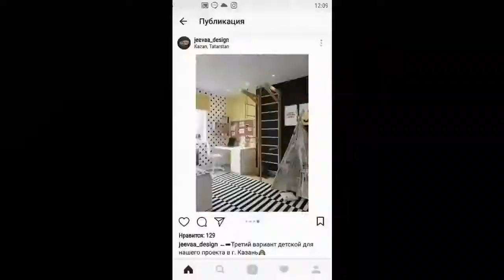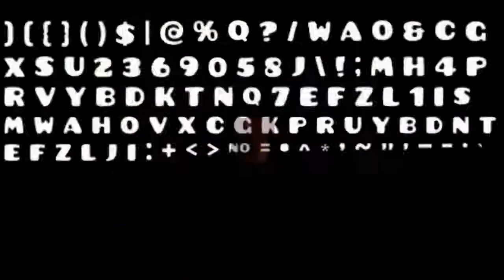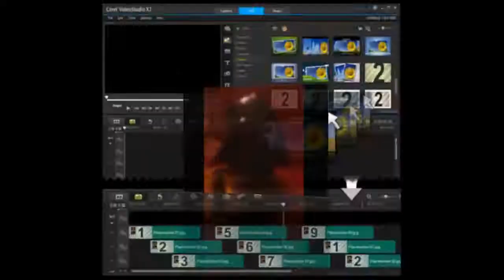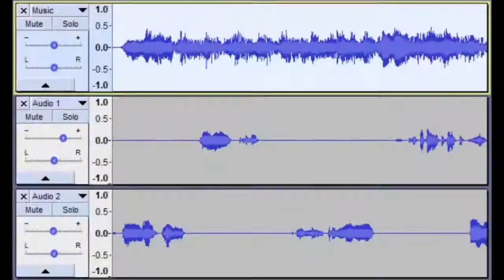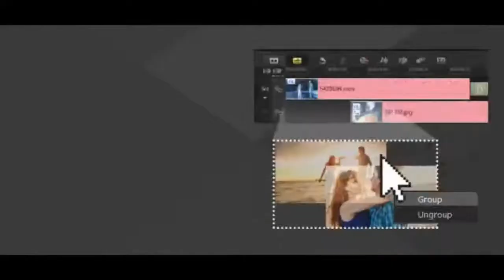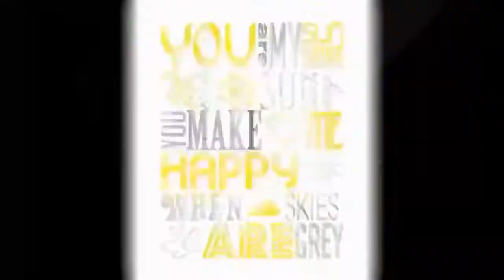як сошёл с ума...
у яка крыша поехала

безбашенный як